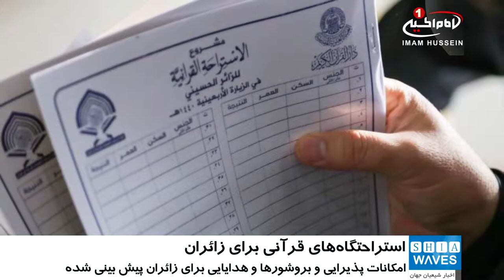راه‌اندازی استراحتگاه‌های قرآنی برای زائران اربعین در بصره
طرح استراحتگاه های قرآنی برای زائران  زیارت اربعین به اجرا در آمد.

دارالقرآن الکریم آستان مقدس علوی از اجرای طرح استراحتگاه‌های قرآنی در استان بصره، به مناسبت ایام زیارت میلیونی اربعین حسینی خبر داد.

«امیر کعبی» مدیر طرح استراحت‌گاه‌های قرآنی گفته ۲۰ استراحتگاه‌ از شمال تا جنوب استان بصره، آماده بهره‌برداری هستند و در این طرح مشارکت دارند.

وی افزود: در این استراحتگاه‌ها امکانات پذیرایی و بروشورهای معرفی طرح و هدایایی برای زائران حسینی قرار داده شده است.

یادآور می‌شود، این هفتمین سال متوالی است که دارالقرآن آستان مقدس علوی، طرح استراحتگاه‌های قرآنی را اجرا می‌کند.